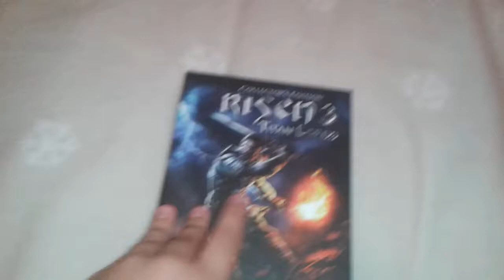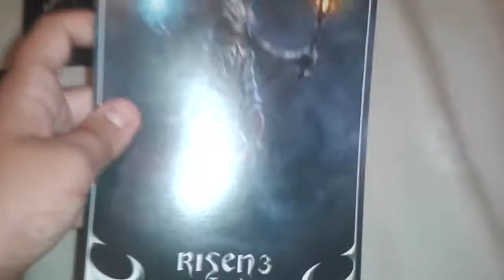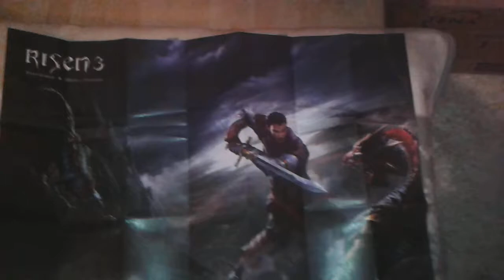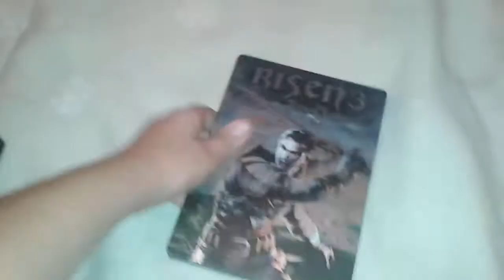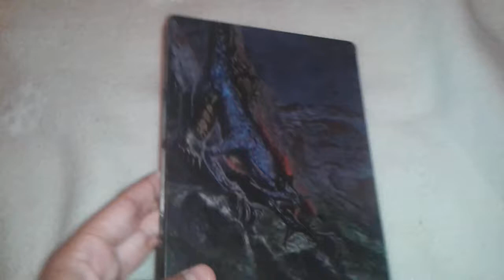Unboxing Risen 3 Titan Lords Edycja Kolekcjonerska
Hej ! Cześć ! Witajcie !                                                                   Oto nasz kolejny Unboxing tym razem Risen 3 Titan Lords Edycja Kolekcjonerska .